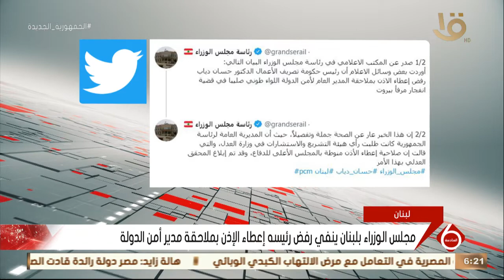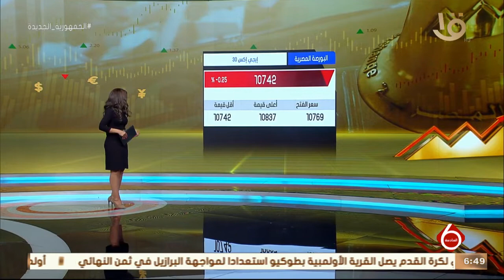نشرة السادسة| أهم الأخبار السياسية والاقتصادية محليا وعالميا.. 29-7-2021